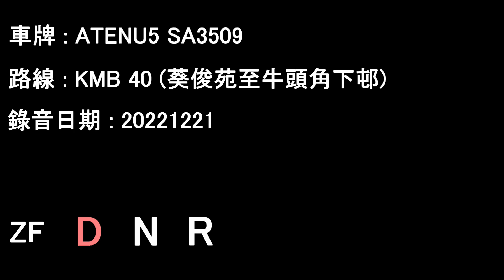[ISL/ZF][Audio] ADL Enviro500 MMC/KMB ATENU5 SA3509@40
ATENU5 SA3509 running on KMB service 40.

Date: 21/12/2022

Kwai Chun Court to Lower Ngau Tau Kok Estate

Operator: Kowloon Motor Bus
Fleet number: ATENU5
License plate: SA3509
Engine: Cummins ISL8.9e5340B
Gearbox: ZF Ecolife 6AP1700B